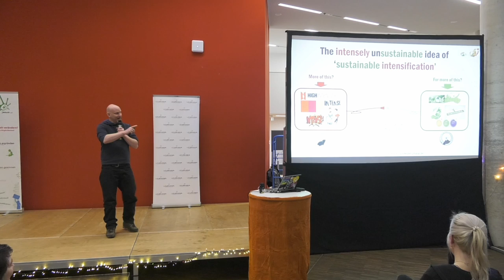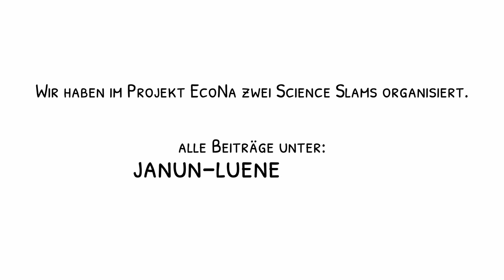JANUN Science Slam Teaser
Brennende Hamster, Mensa-Tipps für Veganer*innen und Kartoffeln auf der Bühne: ein Science Slam ist bunt und unterhaltsam! Im Projekt EcoNa haben wir zwei Science Slams rund um nachhaltige Ernährung durchgeführt und spannendes Wissen von Nachwuchs-Wissenschaftler*innen aus Lüneburg und Hamburg auf die Bühne gebracht!